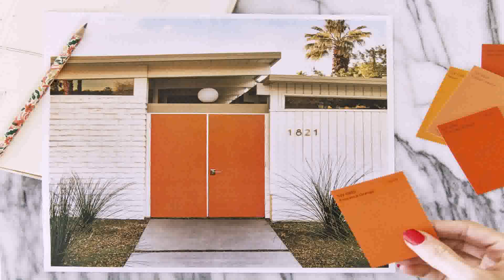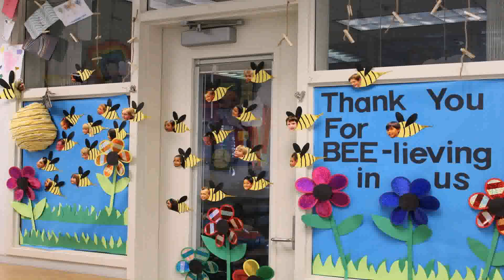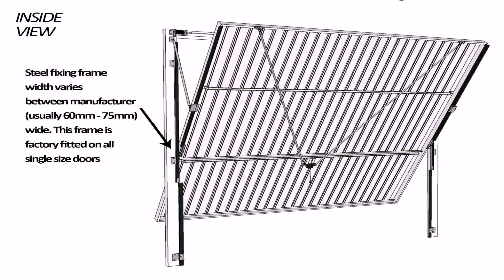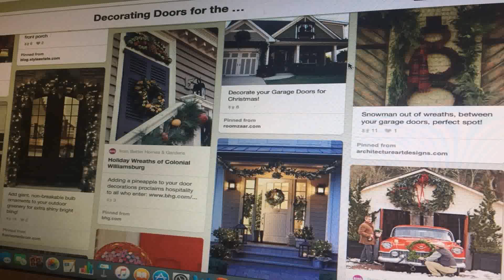Decorate Your Garage Doors As Christmas Presents